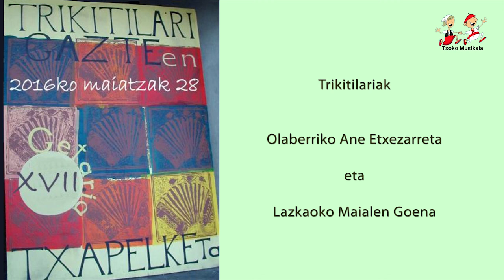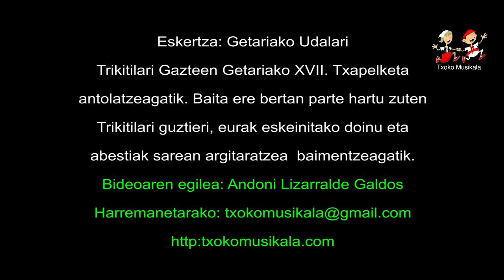1605280103 Ane Etxezarreta eta Maialen Goena Getariako XVII Trikitixa Txapelketan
2016ko maiatzaren 28an, ospatu zen Trikitilari Gazteen Getariako XVII. Txapelketa, bertan parte hartu zuten ondorengo trikitilariak:

Olaberriako Ane Etxezarreta eta Lazkaoko Maialen Goena.
Aizarnako Maite Txapartegi eta Azpeitiko Eva Segurola.
EtxalarkoAinhoa Telletxea eta Martxel Larraza.
Errezilgo Aitor Uzkudun eta Naikari Urdalleta.
Lazkaoko Iker Sukia eta Ane Urretabizkaia.
Getariako Nerea Martinez eta Naiara Urresti.

Bideoan, Olaberriako Ane Etxezarreta eta Lazkaoko Maialen Goena.